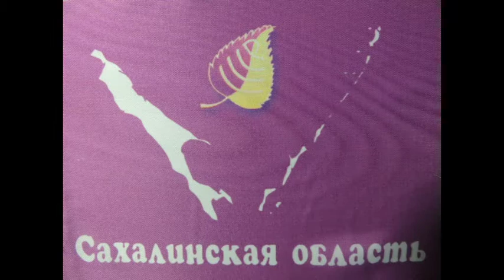Май Весна Обновления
Природа Сахалина в мае.Для отдыха и расслабления.